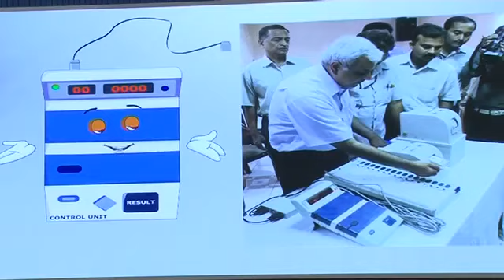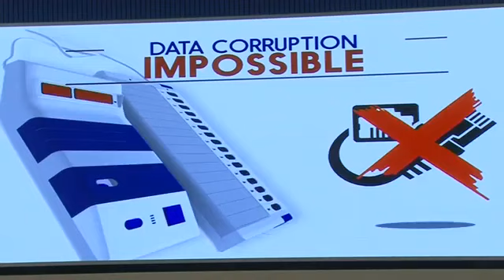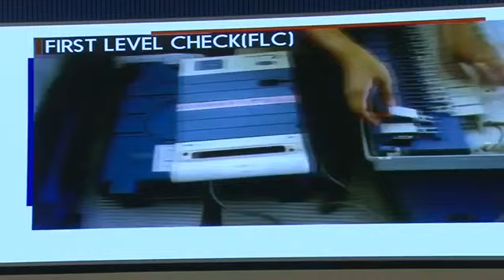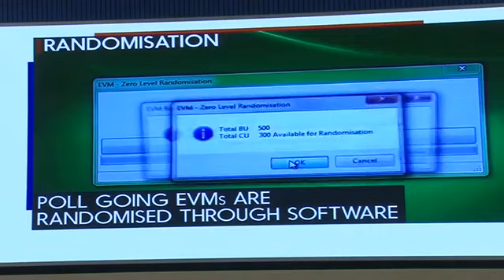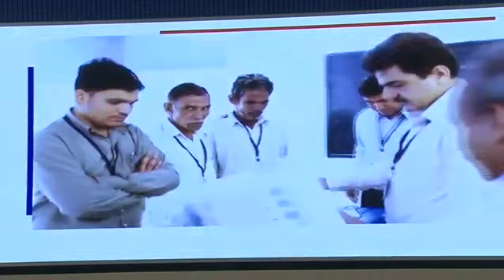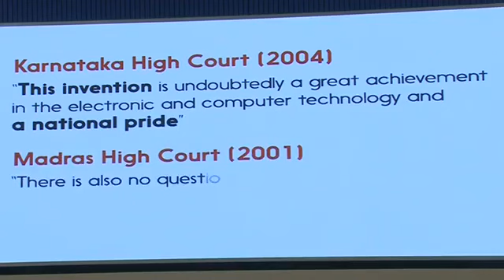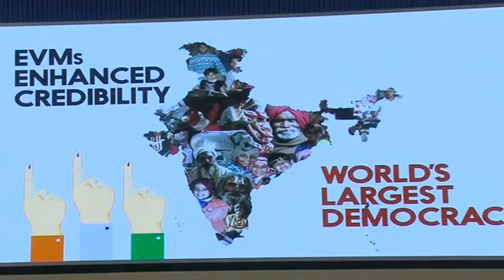Press Conference by ElectionCommission on EVMChallenge